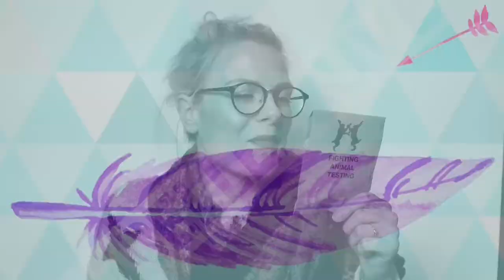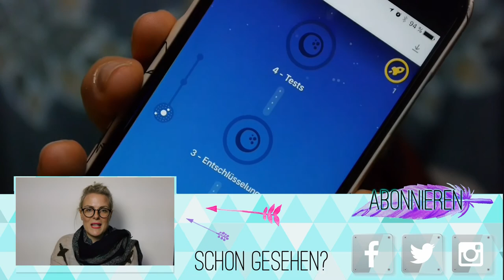Lush Haul - Masken und Co. | LaBelleLouve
→ ♥♥♥ BITTE LESEN ♥♥♥

Es ist Herbst und im Herbst wird es eindeutig kälter, die Haut trockener und sie benötigt mehr Pflege in den Bereichen Feuchtigkeit. Deshalb hat es mich zu Lush gezogen.

»ERWÄHNTE PRODUKTE

»MEIN EQUIPMENT

→ Meine Kamera:

→ Mein Schnittprogramm:

Eure LaBelleLouve